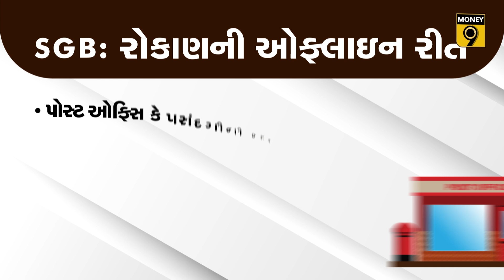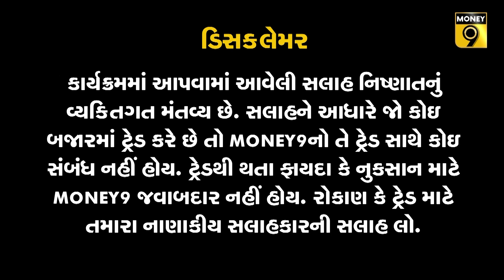SGBમાં રોકાણ કરવાની સોનેરી તક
સોવરિન ગોલ્ડ બોન્ડ 2023-24ની ત્રીજી સિરીઝ 18 ડિસેમ્બરે ખુલી અને 22 ડિસેમ્બર બંધ થઇ.. બોન્ડ ઇશ્યૂ કરવાની તારીખ 28 ડિસેમ્બર, 2023 હતી.. જો તમે કોઇ કારણોસર ડિસેમ્બરમાં આ તક ચૂકી ગયા તો તમને ફેબ્રુઆરીમાં ફરી એક વાર તક મળશે... તમે સીરીઝ 4માં 12 થી 16 ફેબ્રુઆરી વચ્ચે રોકાણ કરી શકો છો.